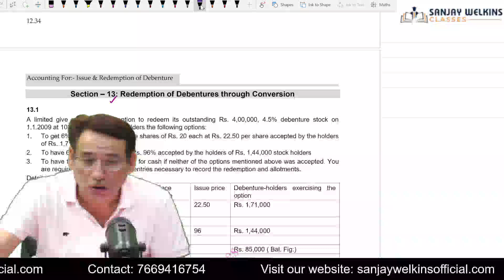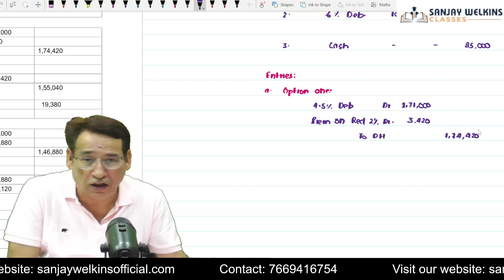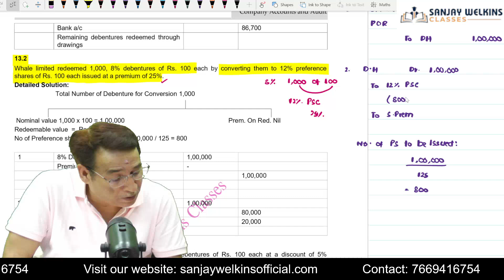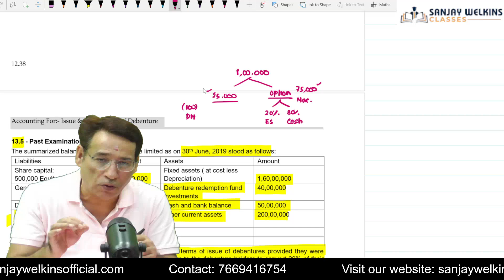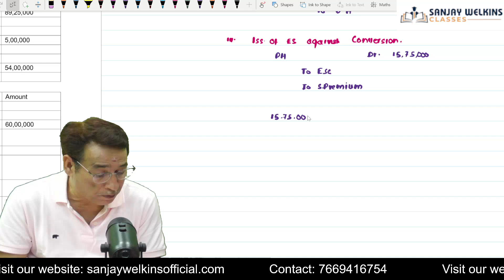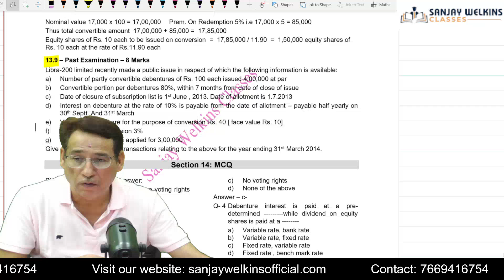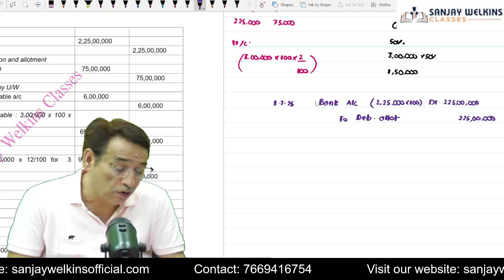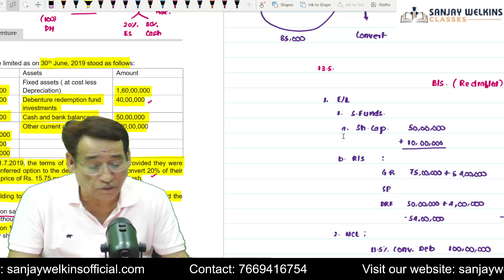CMA Inter Corporate Accounting Accounting for Debentures - 5/5 By Sanjay Welkins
Sanjay Welkins Classes : FR / CFR / Accounts / AS / Ind AS